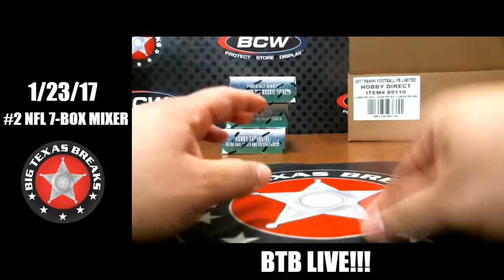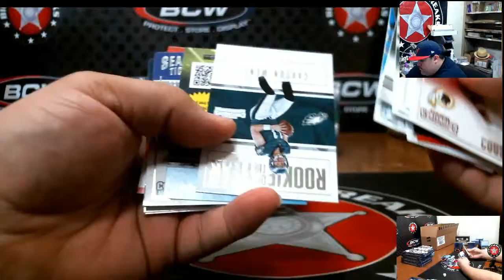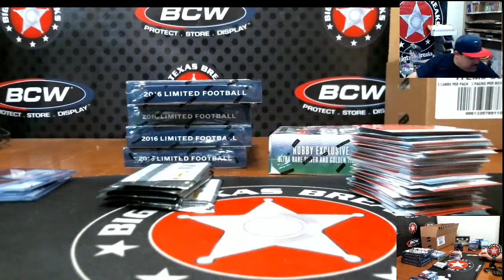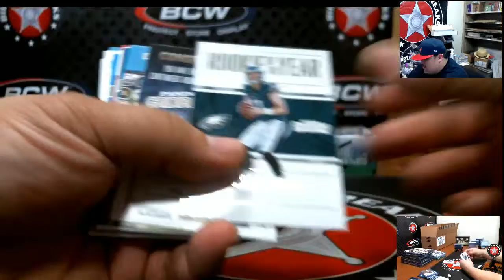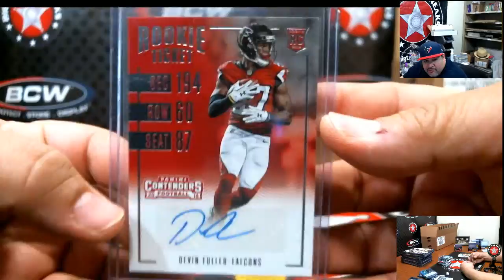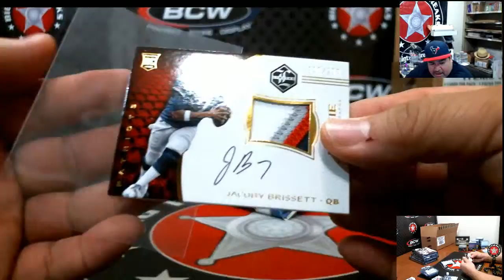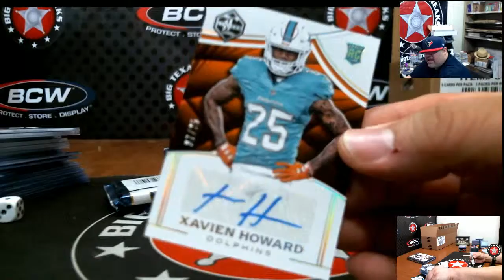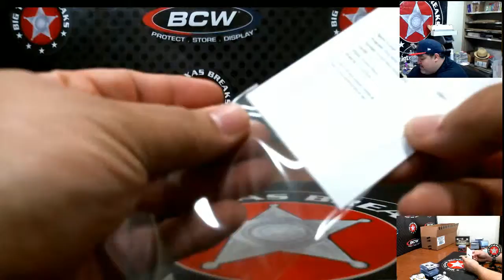1/23/17 #2 NFL 7-box Mixer - BREAK